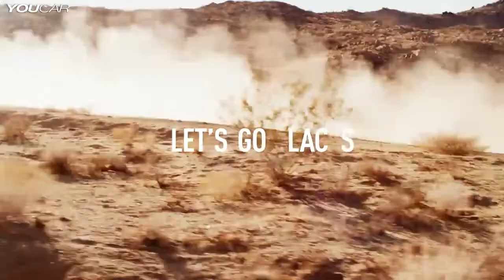NEW 2015 Toyota TRD Pro Series Tundra, Tacoma and 4Runner